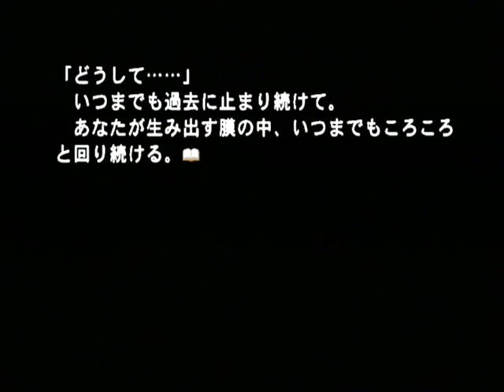【PS2】何処へ行くのあの日 光る明日へ Part２００ 絵麻編 ～けれどもうお別れの時間だから 【スタートオンゲームズ】【スタゲー】【JAPAGE】